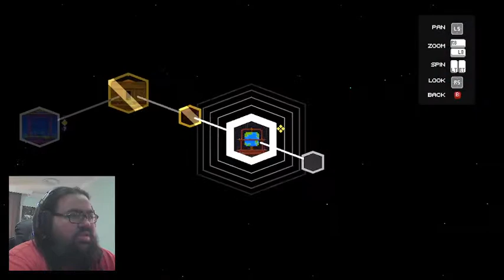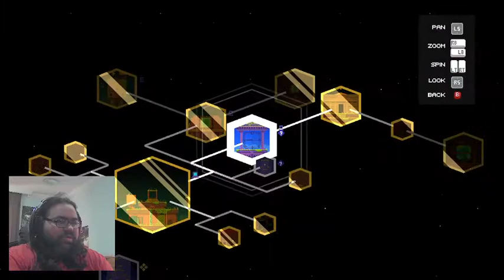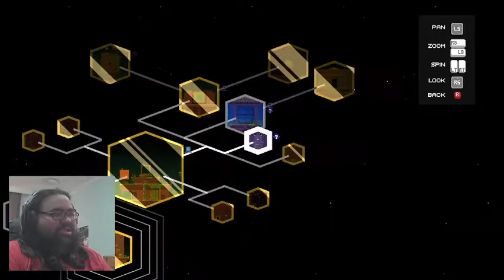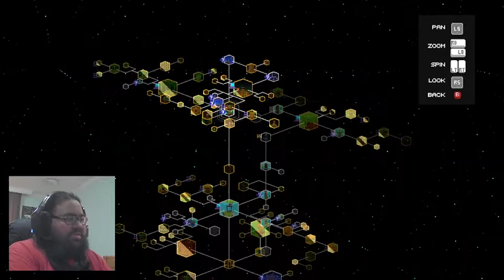Time waits for no one! | Fez #11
We're doing quadratic equations fam, we have to rearrange in standard form as ax^{2}+bx+c=0 where x represents an unknown, and a, b, and c represent known numbers, where a ≠ 0 fam.